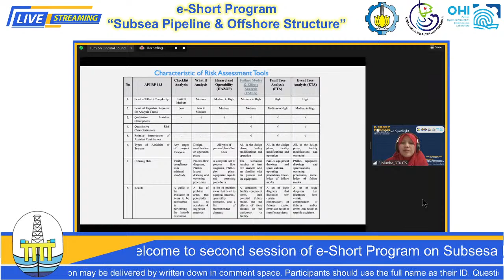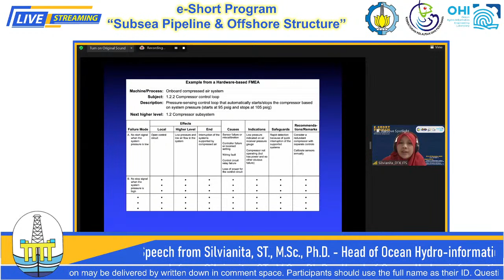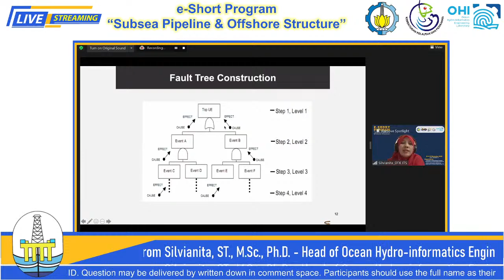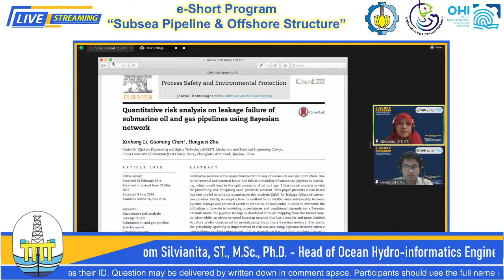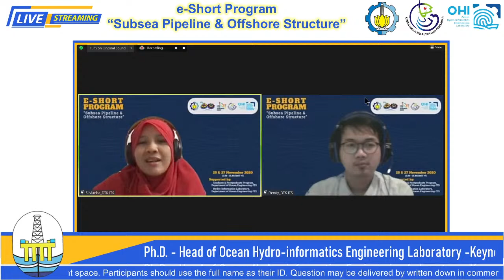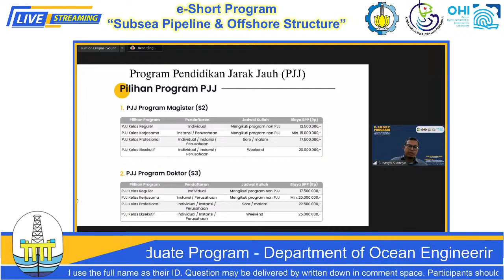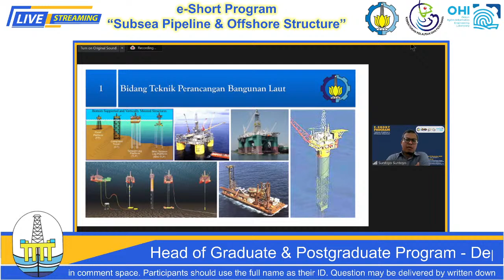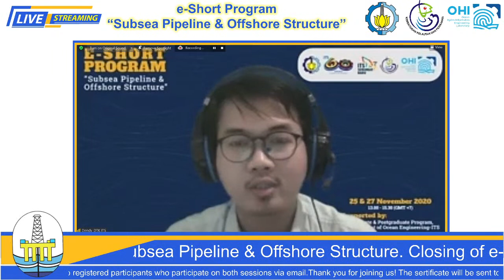e-Short Program (1) Offshore Structure